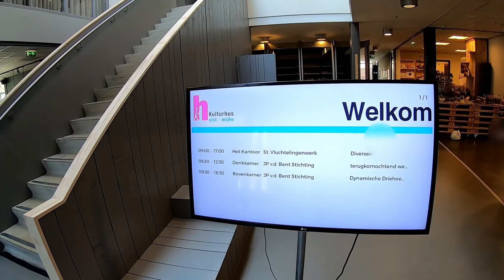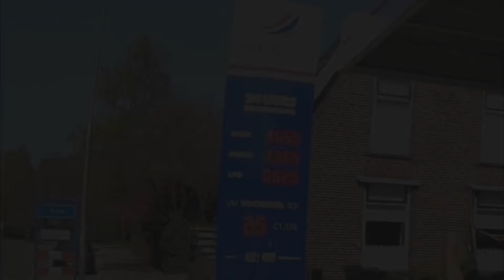Netherlands Village Life | Villages of Netherlands | Europe Trip EP-18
What facilities do village people get in Netherlands and Europe? I take you to a village and its community center in the Netherlands where you can see the office of the community services. we also visit some more villages in Holland during this trip.